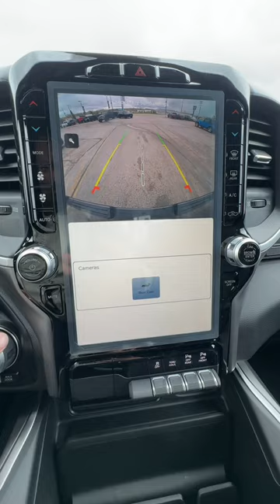2023 RAM 1500 Big Horn 4x4 Crew Cab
The interior of this beast is the perfect blend of luxury and utility. There’s ample room for five, with premium cloth seats that provide comfort and style in equal measures. With the Crew Cab configuration, the rear legroom is genuinely expansive – no more cramping on long trips! 🛣️

The tech features are top-notch. From the Uconnect® 5 system with a massive 12-inch touchscreen that feels like it belongs in a spaceship 🚀, to the Android Auto and Apple CarPlay integration, every journey becomes an enjoyable experience. Plus, the 9-speaker Alpine audio system? 🎵 It's like having a concert hall on wheels!

In terms of functionality, the RAM 1500 Big Horn's interior doesn't disappoint. There's an abundance of storage spaces, and the reconfigurable center console is a dream for organization freaks like me. The level of attention to detail in the design – even down to the dual glove boxes – is simply astounding.